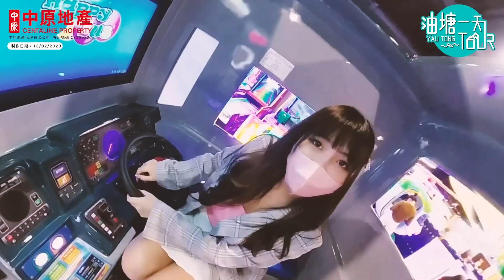【油塘食買玩tour】油塘一天TOUR帶你上山望海!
油塘位於九龍東南部，近年成為香港嘅新興臨海住宅區，究竟住喺哩度係一個點樣嘅體驗呢？一齊同你上山望海油塘一天tour !